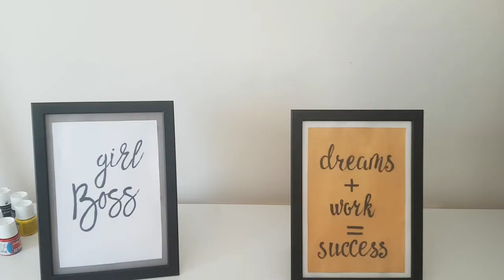Custom Painted World Map denim jacket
Hi Everyone!
In this video, I will show you how I painted the World map on a denim jacket.

For the custom clothing requests contact via my Etsy shop